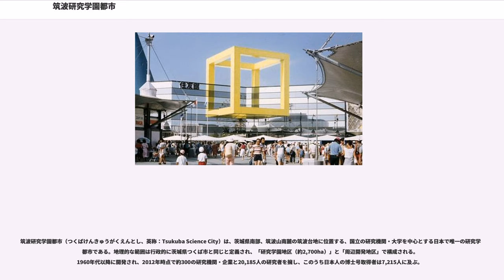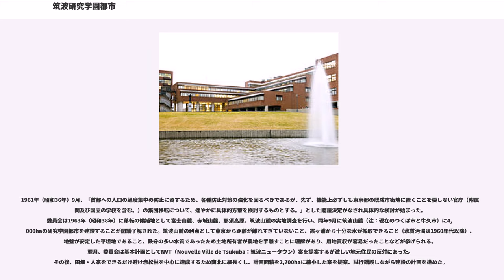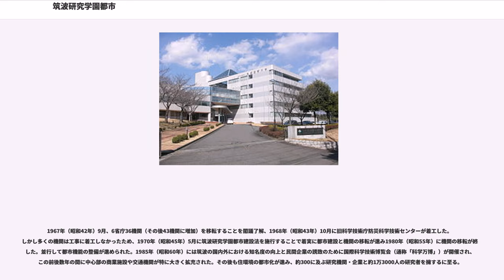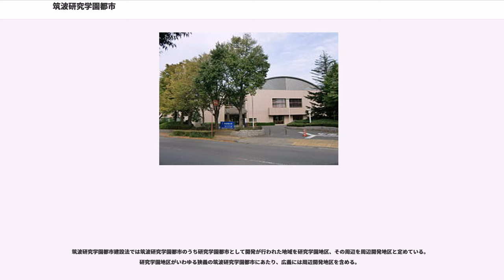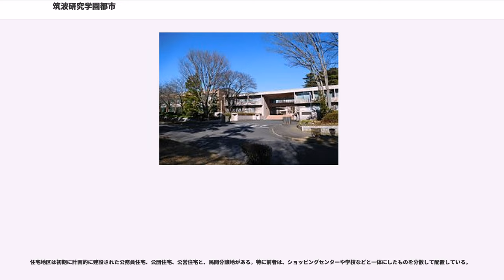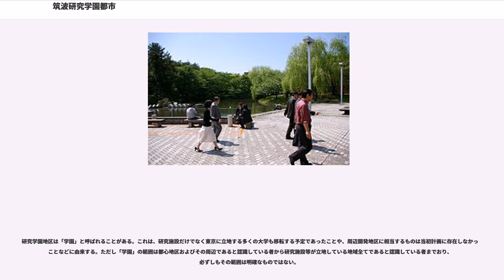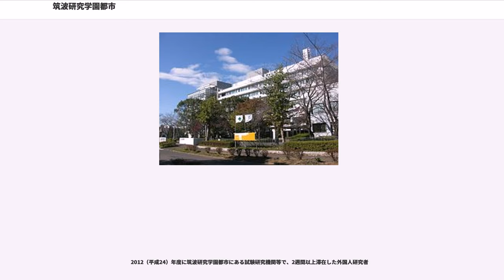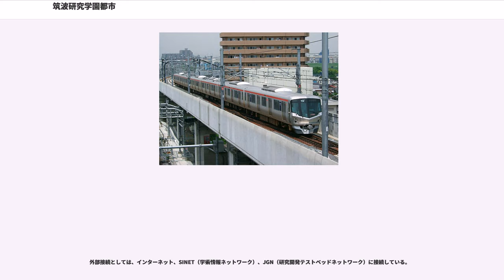筑波研究学園都市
筑波研究学園都市（つくばけんきゅうがくえんとし、英称：Tsukuba Science City）は、茨城県南部、筑波山南麓の筑波台地に位置する、国立の研究機関・大学を中心とする日本で唯一の研究学園都市である。地理的な範囲は行政的に茨城県つくば市と同じと定義され、「研究学園地区（約2,700ha）」と「周辺開発地区」で構成される。1960年代以降に開発され、2012年時点で約300の研究機関・企業と20,185人の研究者を擁し、このうち日本人の博士号取得者は7,215人に及ぶ。

1950年代、東京は急激な人口増加によって過密状態となっていた。このため政府は、1956年（昭和31年）に首都圏整備委員会（以下、委員会）を設置し首都機能の一部を移転することに関する検討を始めた。委員会は、都内のすべての大学を移転し70万人都市を建設する試案や都内のすべての官庁を移転し18万人都市を建設する試案などを立案していった。

1961年（昭和36年）9月、「首都への人口の過度集中の防止に資するため、各種防止対策の強化を図るべきであるが、先ず、機能上必ずしも東京都の既成市街地に置くことを要しない官庁（附属機関及び国立の学校を含む。）の集団移転について、速やかに具体的方策を検討するものとする。」とした閣議決定がなされ具体的な検討が始まった。委員会は1963年（昭和38年）に移転の候補地として富士山麓、赤城山麓、那須高原、筑波山麓の実地調査を行い、同年9月に筑波山麓（注：現在のつくば市と牛久市）に4,000haの研究学園都市を建設することが閣議了解された。筑波山麓の利点として東京から距離が離れすぎていないこと、霞ヶ浦から十分な水が採取できること（水質汚濁は1960年代以降）、地盤が安定した平坦地であること、鉄分の多い水質であったため土地所有者が農地を手離すことに理解があり、用地買収が容易だったことなどが挙げられる。翌月、委員会は基本計画としてNVT（Nouvelle Ville de Tsukuba：筑波ニュータウン）案を提案するが激しい地元住民の反対にあった。その後、田畑・人家をできるだけ避け赤松林を中心に造成するため南北に細長くし、計画面積を2,700haに縮小した案を提案、試行錯誤しながら建設の計画を進めた。

1967年（昭和42年）9月、6省庁36機関（その後43機関に増加）を移転することを閣議了解、1968年（昭和43年）10月に旧科学技術庁防災科学技術センターが着工した。しかし多くの機関は工事に着工しなかったため、1970年（昭和45年）5月に筑波研究学園都市建設法を施行することで着実に都市建設と機関の移転が進み1980年（昭和55年）に機関の移転が終了した。並行して都市機能の整備が進められた。1985年（昭和60年）には筑波の国内外における知名度の向上と民間企業の誘致のために国際科学技術博覧会（通称「科学万博」）が開催され、この前後数年の間に中心部の商業施設や交通機関が特に大きく拡充された。その後も住環境の都市化が進み、約300に及ぶ研究機関・企業と約1万3000人の研究者を擁するに至る。

なお、計画面積の縮小に伴い最も影響を受けたことの一つが共同利用施設の計画縮小である。そのため、省庁の枠を超えた研究機関同士の交流や産官学の連携は不十分なものになったが近年連携の強化を模索している。

筑波研究学園都市建設法では筑波研究学園都市のうち研究学園都市として開発が行われた地域を研究学園地区、その周辺を周辺開発地区と定めている。研究学園地区がいわゆる狭義の筑波研究学園都市にあたり、広義には周辺開発地区を含める。

研究教育施設地区、住宅地区（主に新住民用）、都心地区の合わせて約2,700 haからなり、範囲は南北に18 km、東西に6 kmに及ぶ。このうち、研究機関・大学の用地が1,500 ha、住居地域は1,200 haある。計画人口は10万人とされ、居住者の多くは東京都など県外から新たに移転してきた人口が占める。主幹線道路である東大通り（荒川沖駅付近から筑波山の方角に南北に伸びる道路）やそれと並行する西大通り、牛久学園線がありそれらを東西につなぐ平塚線、北大通り、中央通り、土浦学園線、南大通り、土浦野田線と呼ばれる幹線道路がある。また、赤塚公園からつくばセンターを経て筑波大学筑波キャンパスに南北につながる自転車歩行者専用道路「つくば公園通り」約5 kmがある。

研究教育施設地区は、大学や公的研究機関...